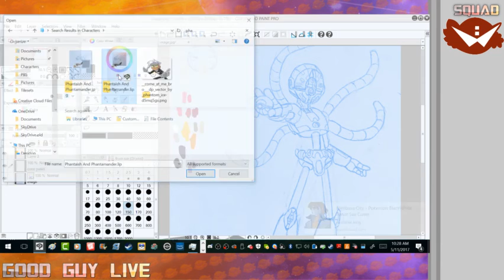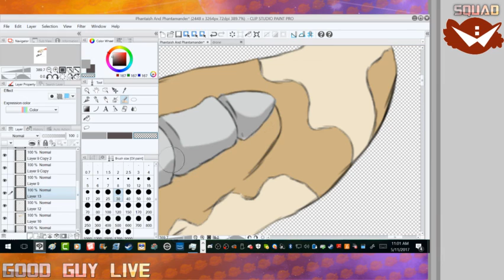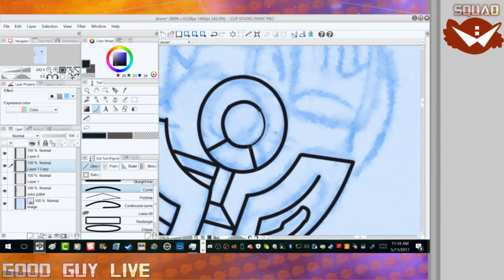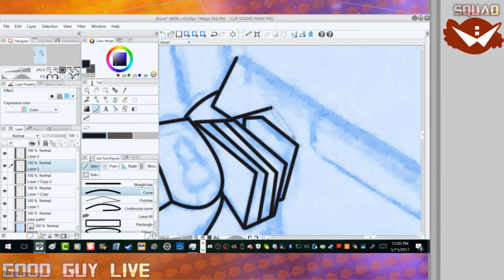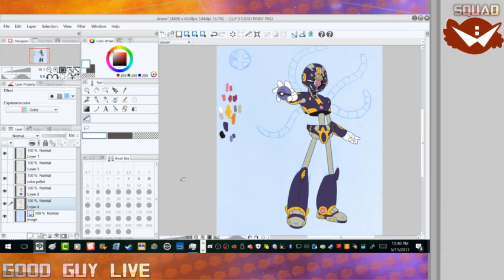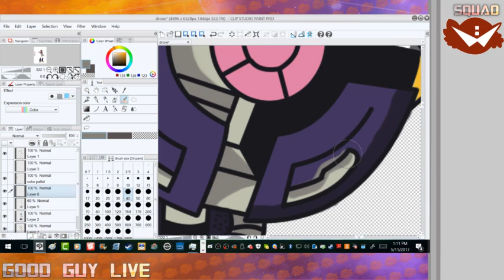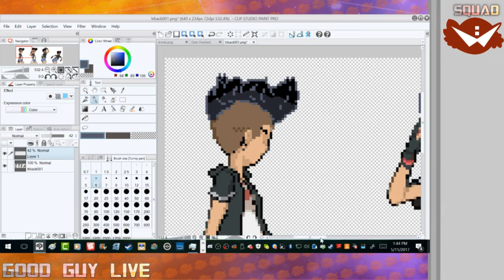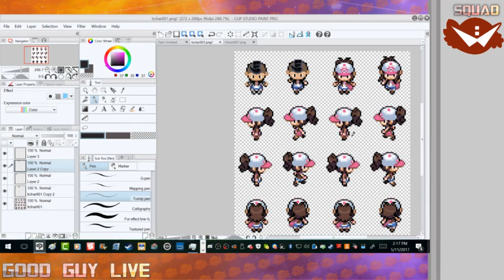Making a Pokemon Game No.10 Evil Team/ Finishing Phantamander -Wooper Squad-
Hey Guys Welcome to memes yallll
Pokeverse list
Armadillo lizard ground fire
Bush Viper Fire Posion
Terror Bird Ground Fighting
Komodo Dragon Fire Dragon/ Posion Grass
Helicoprion Water Fighting
Dik Dik Grass Ground and Grass Fairy
Hammer Head Salamander Ground Water
Hemicyclaspis Ghosty water
drepanaspis water fairy
SAber Tooth Tiger ice dark/ghost
Ceratops Fighting Ground
jaekelopterus rock water sap sipper
liopleurodon water Dark
cuddle fish 2 types water fairy water dark
Dunkleosteus Steel ice
Sinosaurus Fire Water
Velociraptor Psychic
inostrancevia Dragon Ground
Postosuchus Rock
Hallucigenia Bug Ghost
tasmanian tiger Dark
WAter Bear steel fairy
eohippus Normal
Giant Sloth Ground Rock?
Marsupial lion DArk
Giant Arthropleura Steel Bug
OvaRaptor Flying Eletric

pokemmo stuff
Link to Download With Instructions: